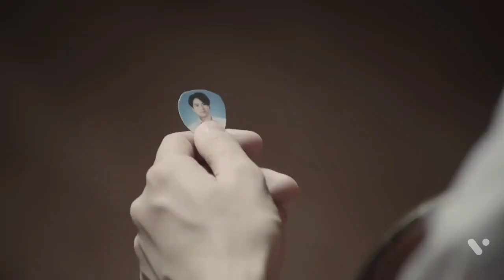Khuda Aur Mohabbat||Bad Buddy The Series🏈🎸||Pat & Pran👨‍❤️‍👨||BLFMV👨‍❤️‍👨||Thai Mix||Hindi Song Mix